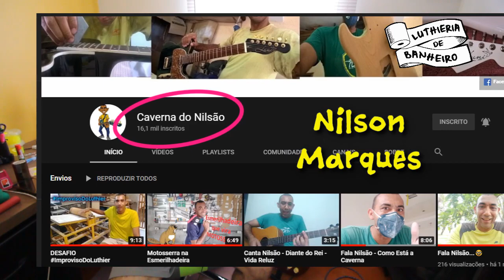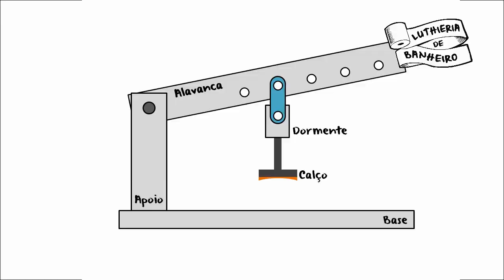Desafio improvisodoluthier Prensa de Trastes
Foi convidado a participar do desafio improvisodoluthier e aqui apresento os dois modelos de prensas de trastes que já construí. Para pesquisar para comprar: fret press caul.